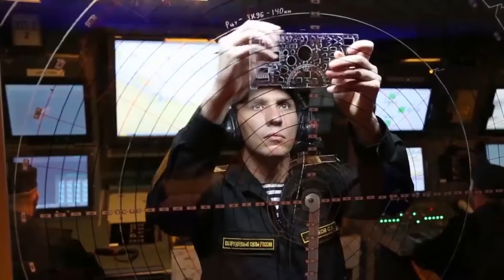Osa-M - Russian Short Range Air Defenсe Missile System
M-4 "Osa-M"  (GRAU index - 4K33, according to NATO classification: SA-N-4 Gecko ("Gecko")) is a Russian automated naval double-boom anti-aircraft missile system, a naval version of the Osa air defense system. Designed according to uniform tactical and technical requirements and there are no significant differences in their design. The Osa-M air defense system is completely unified with the Osa military complex for the 9M33 missile and 70% for the control systems, but it has only two missiles ready for launch, against four (and later six) for the land version.

She Is From Минобороны России }}